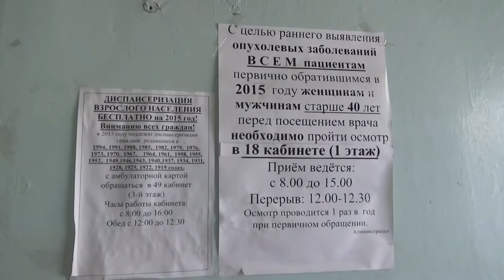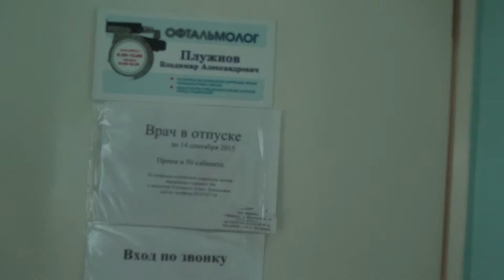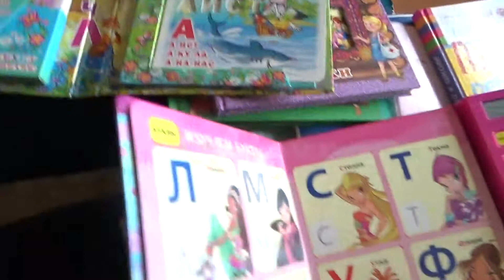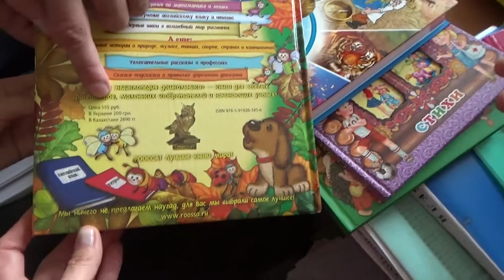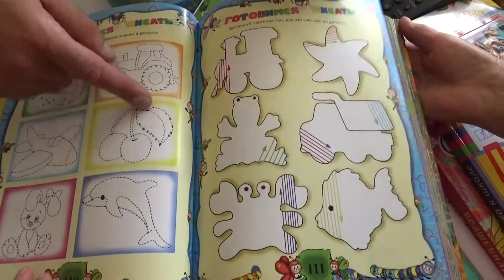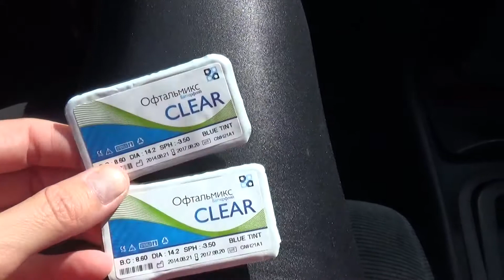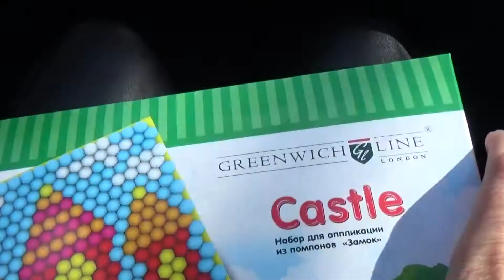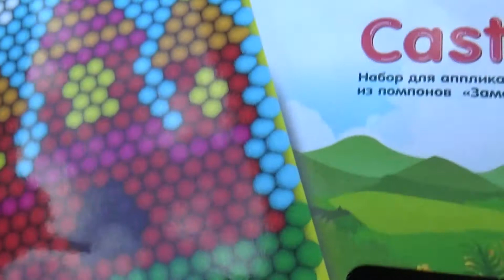Влог .День со мной.